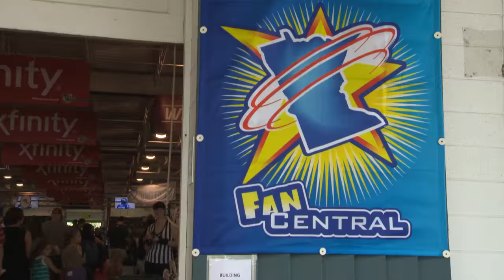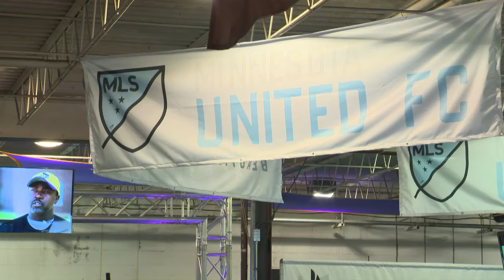The Great Loon Get Together (ft. Jamie Watson)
United midfielder Jamie Watson hit the streets at the Minnesota State Fair and tested fairgoers with questions about the great Minnesota get together.